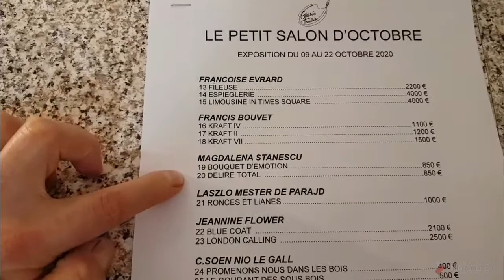13 octombrie 2020. sunt expozant cu 2 opere de arta la Paris - Galeria Thuillier!